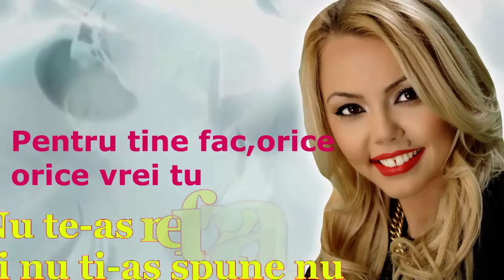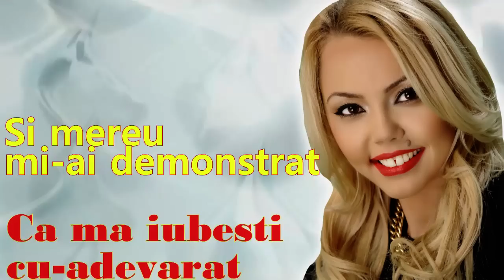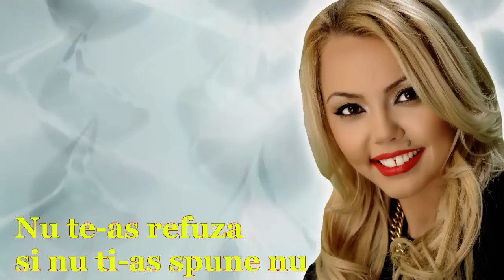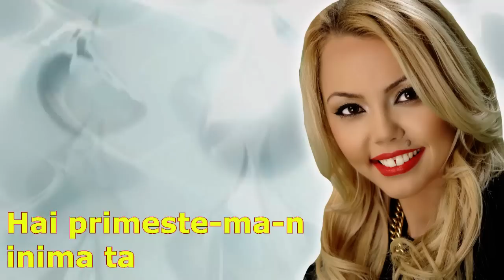DENISA - Mi-as da viata din iubire (melodie originala) Lyric Video